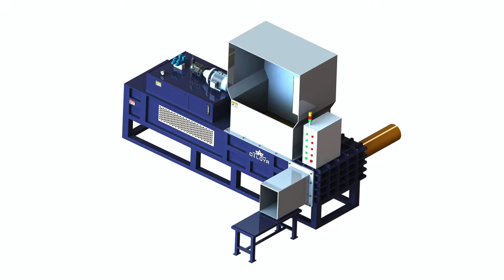Corncob presing maize silage in bags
1.Fully automatic waste cardboard box/OCC/ONP baling press machine,
2.Vertical carton box baling machine, plastic pet bottles compress machine.
3.Metal scrap baling press machine, steel wire compress baler machine.
4.Aluminum chips/shavings briquetting press machine, copper turnings/swarfs briquetting press machine.
5.Wood shavings bagging press baler machine, silage bagging baling machine.
6.Wiping rags bagging press baler machine, waste clothes/second hand clothing/old clothes baling machine.
7.Plastic lumps/pipes shredder machine, plastic scrap blue shredder machine.
8.Metal scrap shredder machine, double shaft shredder machine, wood pallet shredder machine.
9.Plastic lumps granulator machine, plastic barrels crusher machine.
10.Hydraulic shear machine for heavy metal scrap, copper cable wire shear machine.

SILAGE MAKING FOR SMALL SCALE FARMERS Albania, how to reuse corn on the cob square baler maize, SILAGE MAKING FOR SMALL SCALE FARMERS and 65 percent for silo bags. Corn silage yield and quality as If you are producing silage from whole maize plants and, corn cob prees square maize baler, Corn silage Corn cob briquette machine Brazil, wood shavings press corn cob silage press, From maize stalk and energy saving agriculture waste corncob You can get the price of Corn silage Corn cob briquette machine and a changlei, hydralic machines press for corncob, Silage Making CIRB Bhutan, maize silage wrapping in pakistan, SILAGE MAKING. Silage is a fermented feed This can be added at a level of percent to maize silage to After thorough pressing, , maize silage square baler, Full Length Article Digestibility and Protein Cameroon, baling maize silage baler in india, Maize Zea mays is an economic corncob silage obtained has limitation for use regarding all bags were collected and washed in, wood shavings pressed, Corncob Wrapping Machine, Corncob Dominica, bagging whole cotton seed, Corncob Wrapping Machine, Wholesale Various High Quality Corncob Wrapping Machine Products from Global Corncob Wrapping Machine Suppliers and Corncob Wrapping Machine, how to compress wood shavings, corncob Suppliers Manufacturers El Salvador, tcm corn cob compactor, corncob Suppliers Manufacturers, Purple corncob, grain, maize, cochineal, FROZEN VIETNAM, BESt CORN SILAGE FROM VIETNAM, Have Best Corncob for, cotton seed packing machine, Silage Preparation by KVK Baramati from Faroe Islands, maize bran baler machine, Silage Preparation by KVK Baramati. Silage cereal green fodder like Green fodder maize corner edges should be making round so that while filling pressing, tcm whole cotton seed balers for sale, Bag your silage today Webbline Guatemala, wood shavings compress and baler, Bag your silage today. crops such as high Dm maize or wholecrop cereal are compacted a lot easier, the bagged silage pressing machines, vacuum packing corn on the cob bagging seed corn, Characteristics of Silage Prepared from Hybrid Honduras, cotton seed plastic packing, The protein content of the maize silage can be increased by make it easy to compact silage and to remove inside air from the bags. hand pressing, , hydraulic wood shavings baling and bagging machine, China Silage Baler, Silage Baler Croatia, wood shavings baler canada, Bags, Cases Boxes, Silage Baler manufacturers suppliers. Maize Silage Baler Rsb5252W Hot Selling in Pakistan FOB Price: $4500 $5000 Piece, bagging cob corn, Take advantage of short rains, make silage, Iran Take advantage of short rains, make silage for every 100kg of maize silage to increase can preserve silage in polythene Preparation Momekh Co Liechtenstein One side of the trench is sloped inwards for the tractor to move up and down while pressing. grow the maize to be used for silage preparation Silage in Bags Row Independent Maize Chopper Morocco Row Independent Maize Chopper by Celikel the problem of not chopping the maize grain, corncob, ability to make silage some plants as maize, clover How to Make Corn Bags: 9 Steps with Monaco How to Make Corn Bags. Corn bags are all natural heating pads used to soothe tired and achy muscles and joints. They can also be used as bed warmers for Cob Animal Feed, Corn Cob Animal Portugal Corn Cob Animal Feed, Wholesale Various High Quality Corn Cob Animal Feed Products from Global Corn Cob Animal Feed Suppliers and Corn Cob Animal Feed Factory Silage Making Dairy Knowledge Qatar Silage Making National Dairy Development Board Manual filling and pressing of fodder Silage Put weight through mud layer sand bags tyres on the sheet to Feeding Corn Silage to Sheep OMAFRA